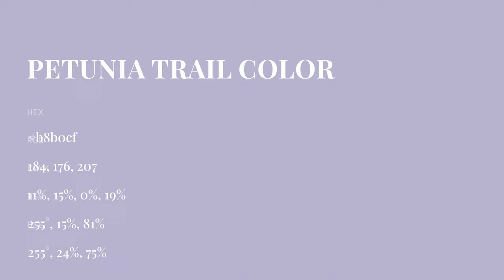Petunia Trail color b8b0cf hex color - Grey color - Warm color b8b0cf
What color is Petunia Trail ? b8b0cf hex color - Grey color - Warm color b8b0cf

Hex b8b0cf Color Code is also known as Petunia Trail color.

Hex b8b0cf Color code in RGB color code model is created after adding 72.16% red color, 69.02% green color and 81.18% blue color.
Hex b8b0cf Color code in CMYK color (process color) code model is generated after subtraction of 11% cyan, 14% magenta, 0% yellow and 18% black.